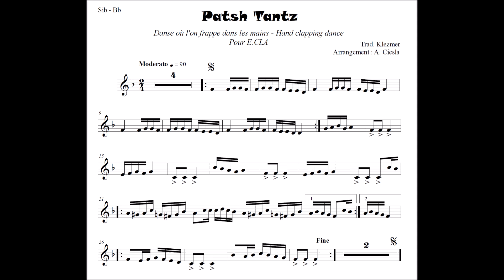Patsh Tantz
Patsh Tantz - Traditionnel KLEZMER / Dédicace d'Alexis Ciesla pour E.CLA.